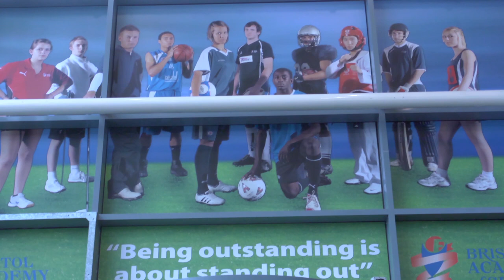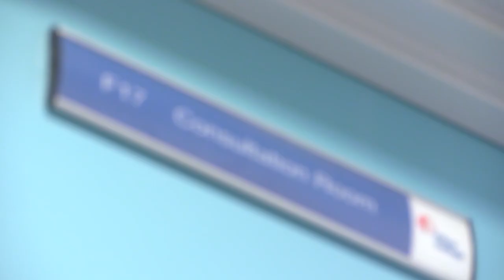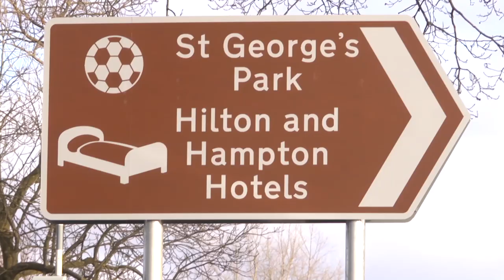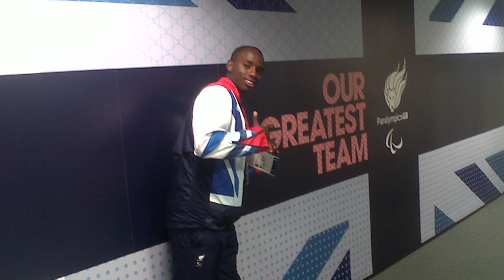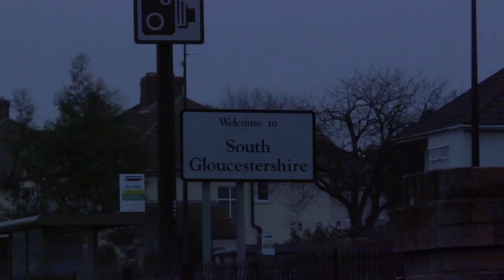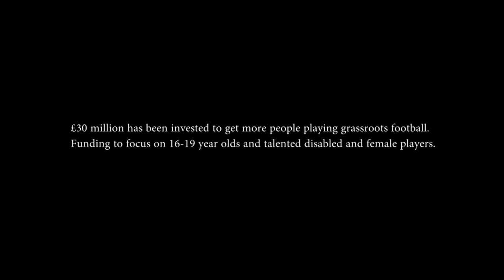Ibz Kokouma Diallo - Unexpected Classification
A documentary that follows the fortunes of a Paralympian footballer from Kingswood in Bristol.

Ibrahima Diallo was diagnosed with Cerebral Palsy in February 2012. Up until then he had played able bodied football but was always disadvantaged because of the presence of CP which tightened ibz's muscles whilst running, that resulted in accelerated fatigue. This is his story.